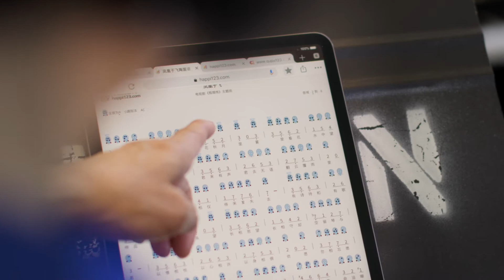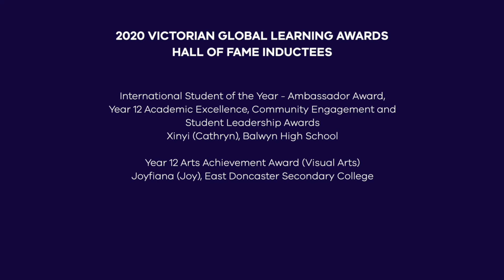Victorian Global Learning Awards 2020 - Highlights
The annual Victorian Global Learning Awards celebrate the significant contribution made by international students and homestay families to our state, and the achievement of schools in global learning and engagement.

The Awards demonstrate that by embracing different cultures and languages and by learning from each other.